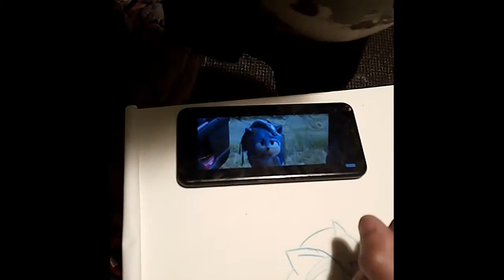Drawing Sonic the Hedgehog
Join Vali and myself (Uncle Dale) as we draw one of our favourite characters of all TIME! We hope you enjoy the video, we will have more drawing videos very soon!